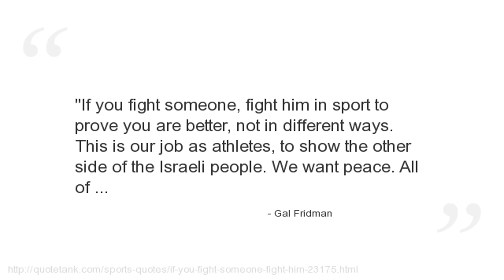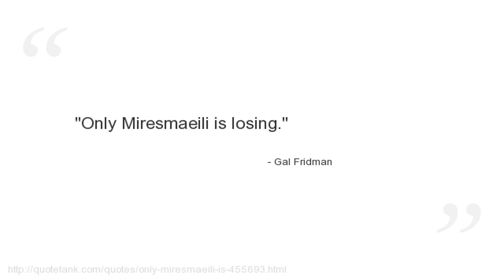Gal Fridman Quotes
Who is Gal Fridman?
  an Israeli windsurfer and Olympic gold medalist.